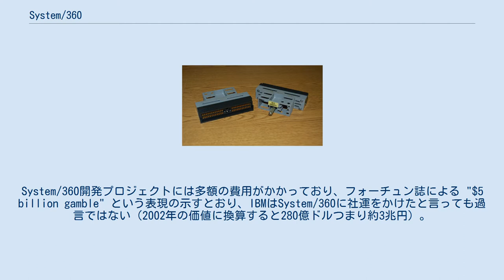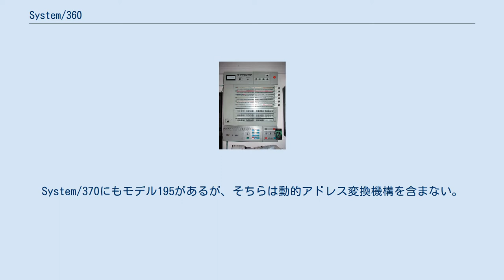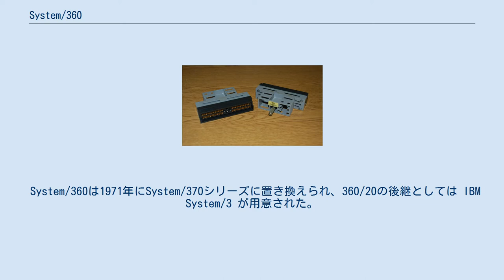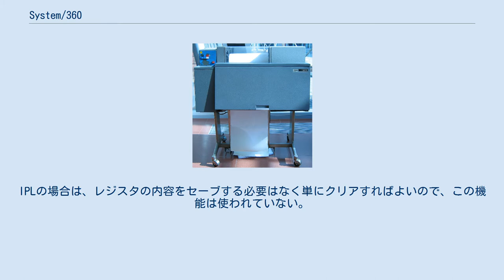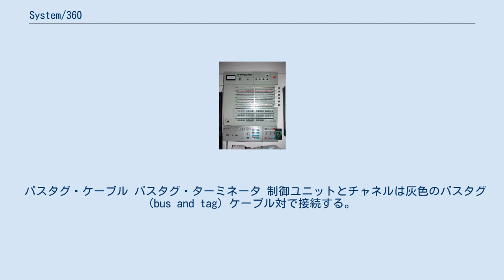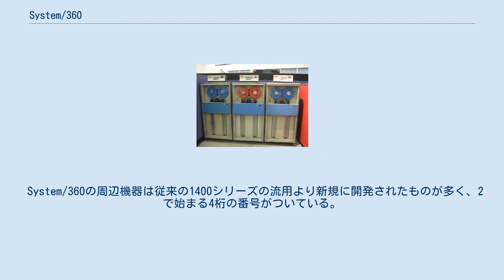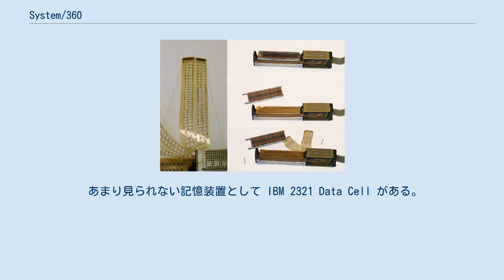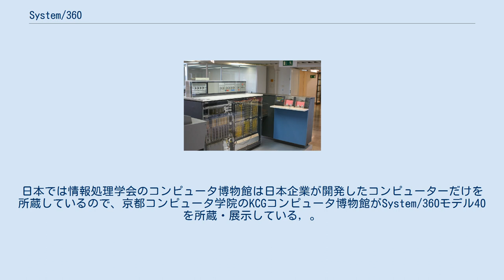System/360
フォルクスワーゲンで使われているSystem/360 System/360(システムさんろくまる、S/360、システム/360)は、IBMが1964年4月7日（日本では翌4月8日）に発表したメインフレーム コンピュータのシリーズである。
1965年から1977年まで出荷された。
あらゆる用途をカバーするファミリを形成し、小型から大型まで、商用から科学技術計算まで使われた。
コンピュータ・アーキテクチャの確立により、IBMは互換性のある設計で様々な価格帯のシステムをリリースすることができた。
8ビットのバイト単位でのアドレス指定、十進数計算、浮動小数点数計算などを備えている。
このうち、バイト単位でのアドレス指定は、その後のマイクロプロセッサの時代である現代では標準となった。
十進数計算は金融業界などでは多用されるが、二進数計算と比べてコンピュータ上での扱いは面倒であるのに、それを標準化したと言える。
さらに、System/360の浮動小数点形式は設計の失敗に近いとも言われるような問題点があったが、それを業界の1つの標準にしてしまった。
同一の命令セットアーキテクチャを、最上位機種では可能な限りハードウェアで直接的に実装しており、下位機種ではマイクロプログラム方式の活用により比較的低コストで実装している。
 System/360は市場で大いに成功し、顧客は小さめのシステムを購入しても、後で自社の業務の規模の拡大に合わせて上位機種へ移行できて、その際に新しい機種へのソフトウェアの書き換えが不要という利点が生じた。
プログラムや周辺機器の互換性が生まれ、コンピュータ・ファミリを形成した。
また商用では初めてオペレーティングシステムや仮想機械が登場した。
その設計は、後のコンピュータの設計に影響を与え続け、史上最も成功したコンピュータ設計の1つとされている。
System/360シリーズの大成功により、コンピュータ業界では後発であったIBMは、競合他社を市場で圧倒することになる。
System/360シリーズのアーキテクチャやアプリケーション・プログラムの互換性は、後続のSystem/370、System/390だけでなく、2009年現在の最新のSystem zまで引き継がれている。
 System/360発表の新聞広告（一部抜粋、日本経済新聞1964年4月9日付朝刊） 1964年に発表されたSystem/360で、最も低性能な機種は0.018から0.034MIPSで、最上位機種はその約50倍の性能である。
主記憶装置の容量は8kBから8MBまであったが、後者の構成は滅多に見られなかった。
また補助記憶装置は、主記憶装置の磁気コアメモリ装置に比して10倍程度アクセスが低速な磁気コアメモリ装置 Large Core Storage (LCS) を最大8MBまで接続可能である。
大型機種では主記憶装置は最低でも256kB以上であり、512kB、768kB、1024kB といった容量が一般的だった。
 コンピュータ・アーキテクチャと回路実装を明確に区別した最初のコンピュータシリーズである。
System/360の設計責任者はジーン・アムダールであり、後に独立してアムダール社を設立した。
プロジェクトマネージャはフレデリック・ブルックスで、責任者は会長のトーマス・J・ワトソン・ジュニアである。
ワトソンのもう1人の副官であるジョン・R・オペルもSystem/360の立ち上げに深く関わった。
System/360開発プロジェクトには多額の費用がかかっており、フォーチュン誌による "$5 billion gamble" という表現の示すとおり、IBMはSystem/360に社運をかけたと言っても過言ではない（2002年の価値に換算すると280億ドルつまり約3兆円）。
そして、IBMは賭けに勝ったのである。
同時期のあのアポロ計画の予算が250億ドルである。
 それまでのコンピュータは、主に事務処理や入出力処理用の小型機（IBM 1401など。衛星プロセッサとも）と主に科学技術計算用の大型機（IBM 7090など）とでは、それぞれ異なる命令セットアーキテクチャで作られる（専用機）のが普通であって、OSのようなシステムプログラムはモデル別に開発されており、大型のモデルに変更するとアプリケーションプログラムはそのままでは利用できず書き直しが必要であった。
System/360は、最下位モデルか...